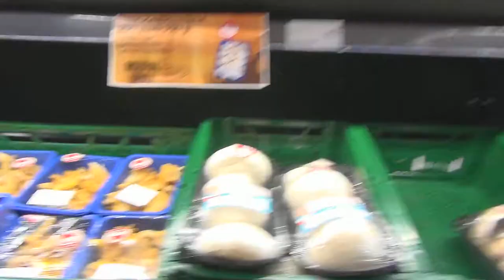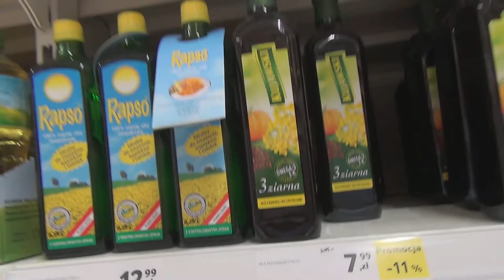Poland live - VLOG 15| Что можно купить на 100 злотых в Польше. Про мобильную связь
►Всем привет, меня зовут Александр и этот канал о нашей жизни в Польше, все как есть без купюр. Каждое утро в 10.00 часов по Варшаве выходит мое новое видео о нашей жизни в Польше.